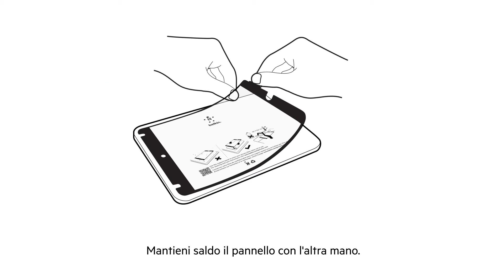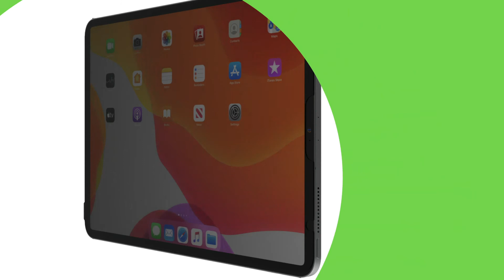Guida su come: applicare il Proteggi schermo TruePrivacy™ per iPad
L'applicazione del proteggi schermo è semplice, veloce e precisa. Ti basta seguire i passi indicati nel video e le istruzioni incluse nella confezione del Proteggi schermo TruePrivacy di Belkin.